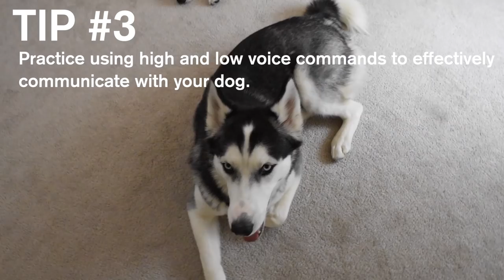5 Tips To Become The Alpha Dog!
5 Tips to become the alpha dog!

HUSKY GEAR!

Visit Our Instagram: Instagram.com/Sixtyformula